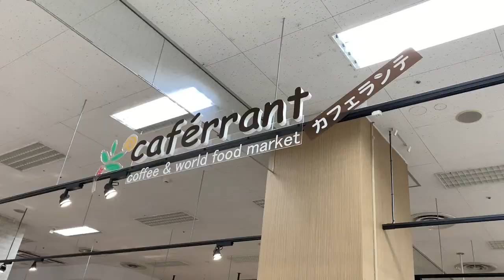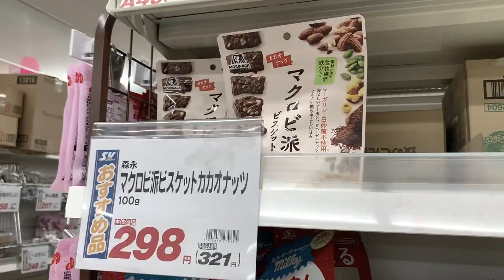VLOG #4 grocery shopping | quinoa salad lunch prep | spicy noodle for dinner | in Japan